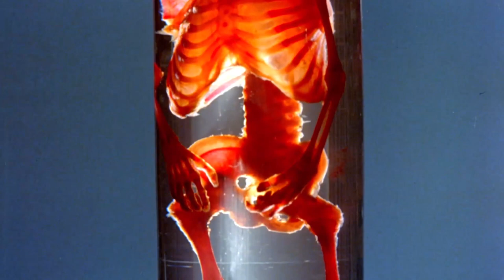Men Behind the Sun 2/Maruto 2: Laboratory of the Devil (Hong Kong 1992) | REVIEW | Horror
Set during World War 2, this sequel to the original Men Behind The Sun movie takes place in Manchuria, where a secret group of men called Troupe 731 have been tasked with creating the ultimate in germ warfare - an airborne disease that can kill the enemy on contact.

Vile, disgusting and controversial, this movie was always in the spotlight for a variety of reason, but was the controversy valid? I take a look at the Pandora Entertainment Hong Kong bluray release of this movie and tell you if its worth your time.

Genre Horror/Torture Gore
Original title: Hei tai yang 731 xu ji zhi sha ren gong chang
Directed by Godfrey Ho

From IMDb: In the spring of 1935, Japan established a secret base, Unit 731 in Manchuria, where many innocent Chinese, Korean and Mongolian people were killed in grotesque experiments. An idealistic young doctor , Morishima, is horrified by the experiments being performed in the camp and when his fiancée arrives disguised as a Chinese prisoner he sets out to liberate the camp. A docudrama sequel to the notorious Men Behind the Sun, which pulls no punches when it comes to delivering the shocks!

"Groovy Rock" is used under licence from Hooksounds.com